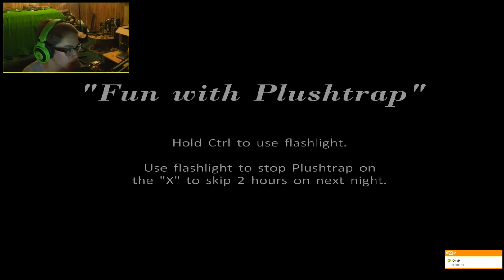Five Nights at Freddy's 4- Night 1 & 2| WHY ME?!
I'm glad to present to you...Five Nights at Freddy's 4. I really did enjoy this game. The spooks are real though.

If you want to suggest any other games, fell free in the comment section below.